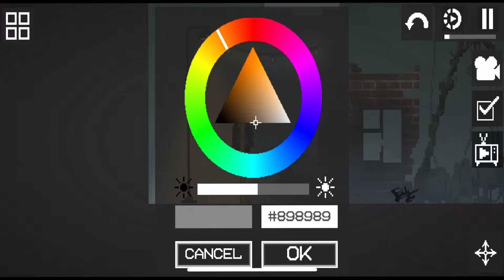✅ОБНОВЛЕНИЕ 19.0 в Melon Playground Хэллоуин \ Halloween in Melon Sandbox concept